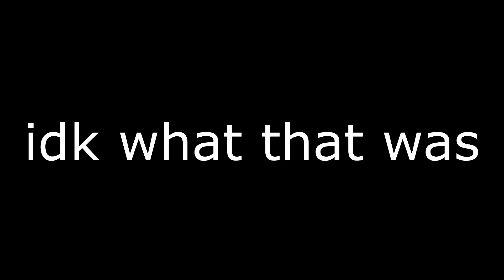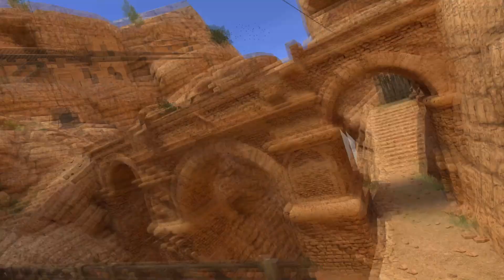Blade and Sorcery - Gun Mod Showcase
Idrk what this was but this mod was fun to use